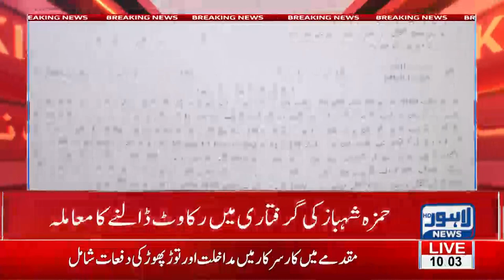NAB lodges FIR against Hamza Shahbaz's guard in Model Town Police Station